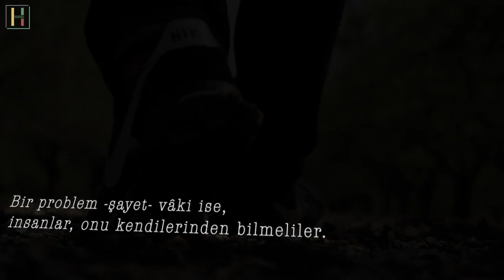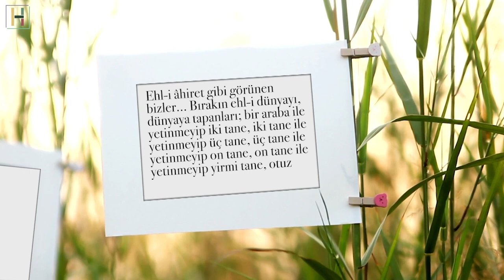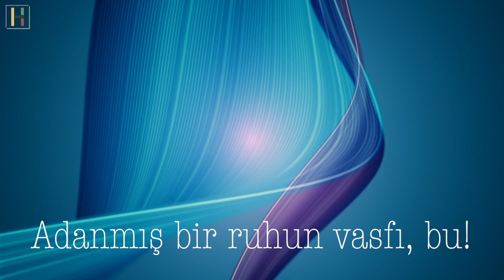Nobel Ödülü Vermek Lazım! | M. Fethullah Gülen Hocaefendi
Bu video 07/04/2019 tarihinde yayınlanan "KONUMA İHANET“ isimli bamtelinden alınmıştır. Tamamını buradan izleyebilirsiniz

Şahsî sarsıntılar, şahsî kusurlara ve istikameti koruyamamaya verilmeli. “İyiliği Allah’tan, kötülüğü kendinden bil!” diyor Hazreti Pîr; Kur’an-ı Kerim’in bir ayetinin meali, farklı bir ifade tarzı ile söylenmiş oluyor: مَا أَصَابَكَ مِنْ حَسَنَةٍ فَمِنَ اللهِ وَمَا أَصَابَكَ مِنْ سَيِّئَةٍ فَمِنْ نَفْسِكَ “Sana gelen iyilik/güzellik, Allah’tan; fenalık da nefsinden, senin sebebiyet vermendendir!” (Nisa, 4/79) Sana gelen güzellik, iyilik ve ihsanı, Allah’tan; olumsuz herhangi bir şeyi, negatif şeyi de kendinden bil!..

Şahsî hayatta bu mesele böyle olduğu gibi, sosyal hayatta da aynı ile söz konusudur; Hizmet Hareketi için de aynı şey söz konusudur. Bir problem -şayet- vâki ise, insanlar, onu kendilerinden bilmeliler. Kendilerinden bilmezler ise şayet, mesele onlardaki “tevbe”, “istiğfar”, “inâbe”, “evbe” duygusunu tetiklemez; dolayısıyla da oldukları yerde kalırlar, tepinir dururlar. Ama Allah (celle celâluhu) herkesi seviyesine göre mükâfatlandırır ve herkesi seviyesine göre cezalandırır. Çok önemli vazifeler ile istihdam buyurduğu bir zümrenin mükâfat veya cezası da ona göre olur.

Ehl-i âhiret gibi görünen bizler… Bırakın ehl-i dünyayı, dünyaya tapanları; bir araba ile yetinmeyip iki tane, iki tane ile yetinmeyip üç tane, üç tane ile yetinmeyip on tane, on tane ile yetinmeyip yirmi tane, otuz tane… Bunlar, dünyaya tapan talihsiz bedbahtlar… Şeytan bile zil takıp oynuyordur onlar için; “Bunlar, işin doğrusu bu mevzuda beni geçti, ipi göğüslediler! Şeytanlar âleminden bunlara Nobel Ödülü vermek lazım!” diyordur. Fakat kendini tamamen Kur’an’a hizmete vermiş, adamış insanlara gelince…

Fakat kendini tamamen Kur’an’a hizmete vermiş, adamış insanlara gelince…

Bu mevzuda “adanmışlık” diyoruz: Benim derdim/davam tamamen İ’lâ-i Kelimetullah mülahazasına sahip bulunma… Hani, اَللَّهُمَّ أَعْلِ كَلِمَةَ اللهِ فِي كُلِّ أَنْحَاءِ الْعَالَمِ وَفِي كُلِّ نَوَاحِي الْحَيَاةِ وَاسْتَخْدِمْنَا فِي هَذَا الشَّأْنِ “Allah’ım! Zâtında yüksek ve pek yüce olan kelimetullahı, kelimetülhakkı, ‘Lâilâhe illallah Muhammedun Rasûlullah’ hakikatini i’lâ buyur, onu dünyanın dört bir yanında ve hayatın her ünitesinde gökkuşağı gibi görülür ve herkes tarafından duyulur hale getir. Bizi bu vazifede istihdam buyur.” diyoruz. Allah’ım! Bu konuda beni de istihdam buyur!.. وَضَعْ لَنَا الْوُدَّ بَيْنَ عِبَادِكَ فِي السَّمَاءِ وَاْلأَرْضِ “Gökte ve yerdeki kulların arasında bizim için sevgi ve hüsnükabul vaz’ et.” Yerde-Gökte benim için, bütün dünyalarda benim için ‘vüdd’ vaz’ et!.. وَاسْتَخْدِمْنَا فِي هَذَا الشَّأْنِ Bu hususta beni de istihdam buyur! İ’lâ-i Kelimetullah yapayım, başka hiçbir derdim olmasın! Evimin yolunu unutayım, çocuğumun çehresini unutayım, eşimin çehresini unutayım ama Seni hiç unutmayayım!.. Adanmış bir ruhun vasfı, bu.